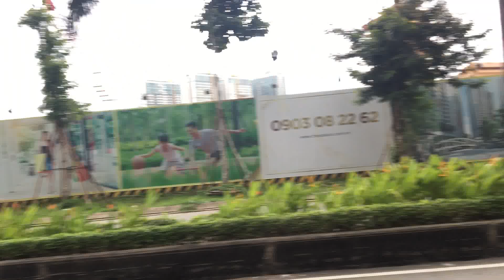The Place 0907.3535.47 view Ngoài Blog B C D khu cao tầng cuối CitiHourse